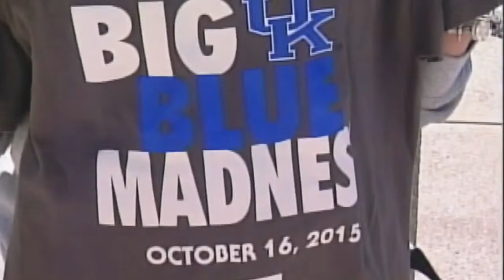6:00 p.m. Report: Big Blue Madness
6:00 p.m. Report: Big Blue Madness